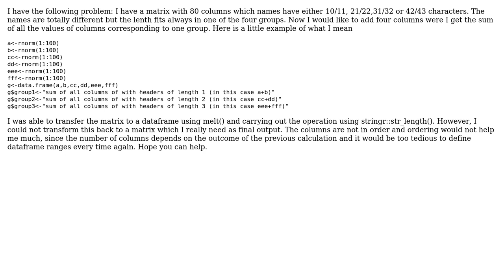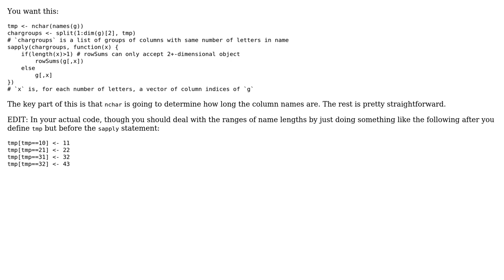R Summary based on column name length (2 Solutions!!)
R Summary based on column name length

With thanks & praise to God, and with thanks to the many people who have made this project possible! | Content (except music & images) licensed under CC BY-SA | Music | Images & others | With thanks to user user2386786 user Thomas user dickoa and the Stack Exchange Network Trademarks are property of their respective owners. You are responsible for your own actions.